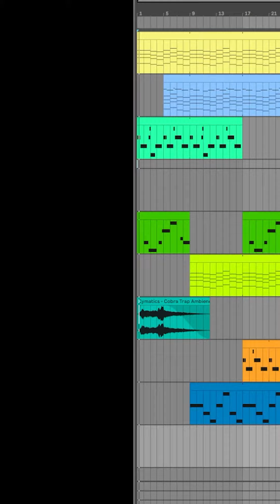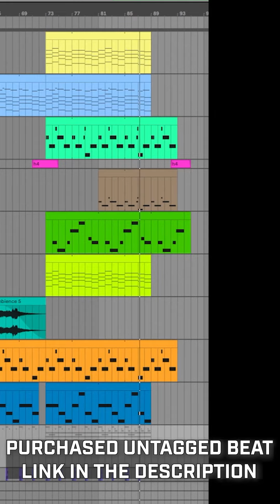[FREE] 6lack x diveliner - Type Beat | "Dreamer"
"Dreamer" 6lack x diveliner Type Beat"Dreamer" 6lack x diveliner Type Beat